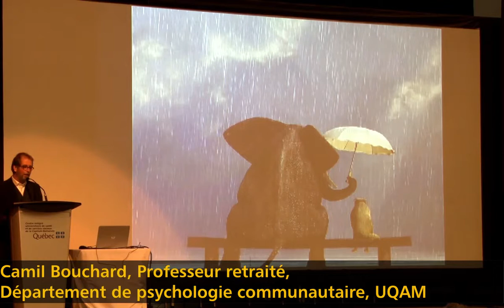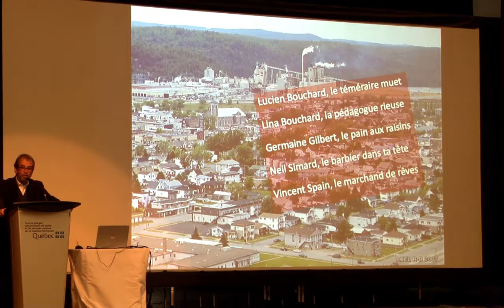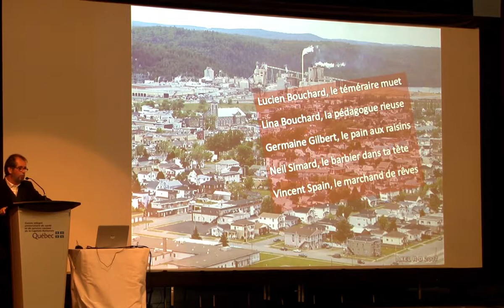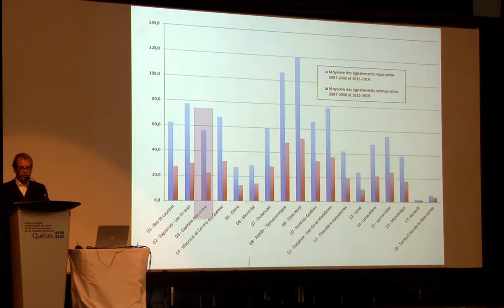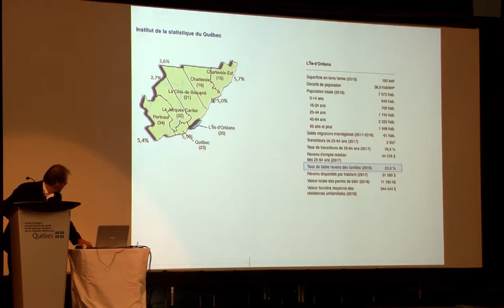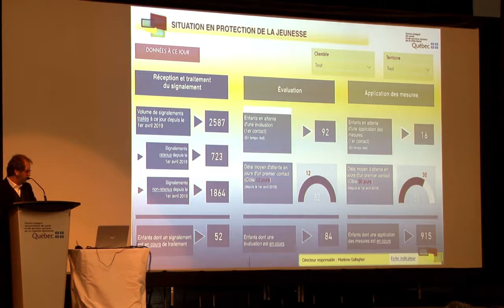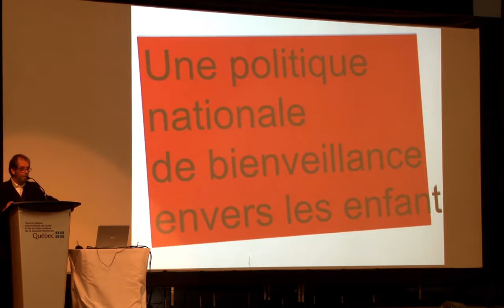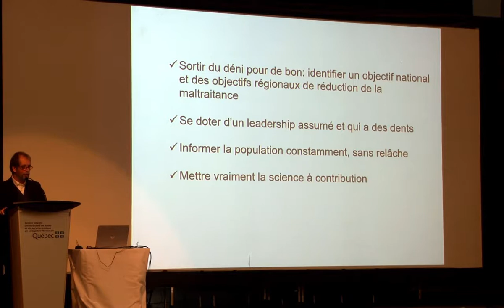Grande matinée des tout-petits 2019 - partie 3